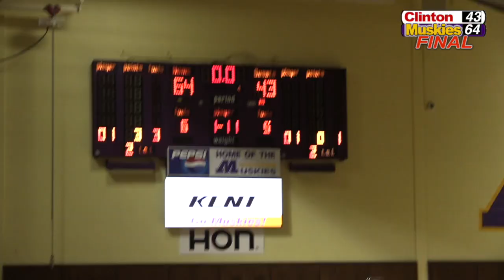Muskie Boys Basketball vs Clinton | 1/23/18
1/23/18 Clinton at Muskie Boys Basketball  Joe Wieskamp passes Dean Oliver, #3 all-time in Iowa Class 4A - also passes the 2000 career point mark